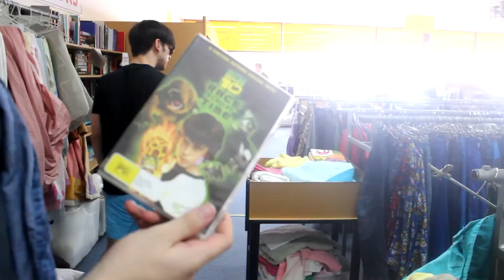AUS Vlog - Shopping for Props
We did some prop shopping, and then got some kebabs, and then got some fresh produce.

Remember to hit the "like" button, if you enjoyed it. It helps my ego!